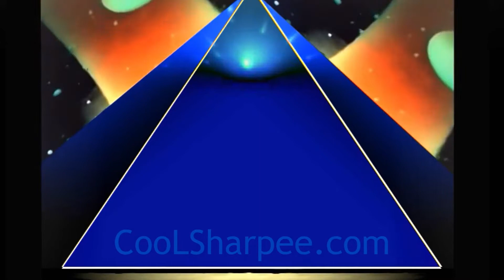CooLSharpee rings pyramid promo 2022